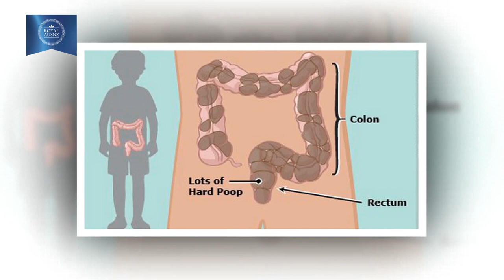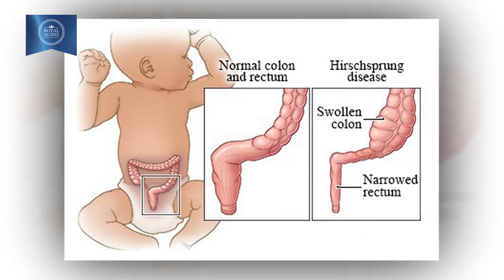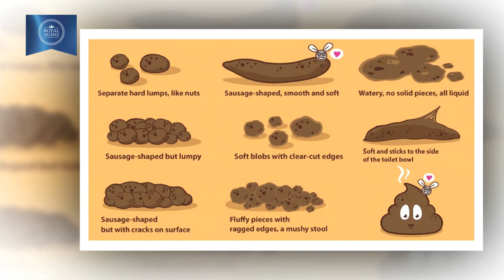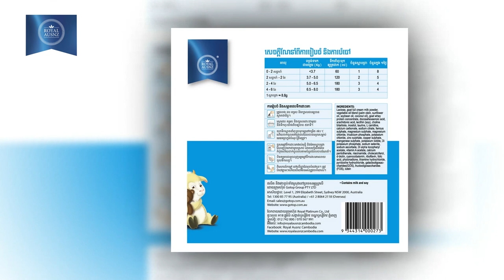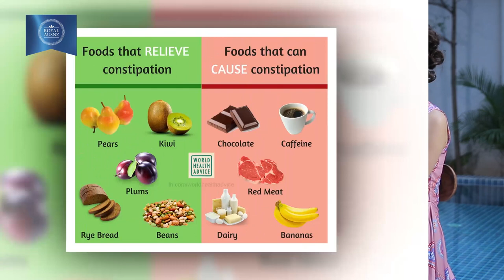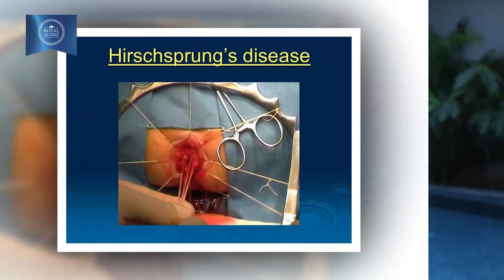ជំងឺទល់លាមកចំពោះទារក និងកុមារ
ស្ទើរតែគ្រប់ទារក និងកុមារតែងតែធ្លាប់មានជំងឺទល់លាមក មិនថាទារក និងកុមារដែលបៅទឹកដោះគោ ឫទឹកដោះម្តាយនោះទេ។ ថ្ងៃនេះ Royal Ausnz សូមធ្វើការបកស្រាយចំងល់ និងសំនួរមួយចំនួនរបស់លោក លោកស្រីអំពីប្រធានបទនេះ ៖
1- តើអ្វីទៅជាជំងឺទល់លាមកទារក និងកុមារ ហើយយើងសំគាល់បានដូចម្តេច?
2- តើវាកើតឡើងដោយសារមូលហេតុអ្វីខ្លះហើយមានរោគសញ្ញាអ្វីខ្លះ ?
3- តើជំងឺទុលលាមកចំពោះទារកនិងកុមារធ្ងន់ធ្ងរដល់កំរិតណា?
4- តើវិធីសាស្រ្តបង្ការ ​ការពារ និងព្យាបាលជំងឺនេះមានអ្វីខ្លះ?
5- តើវេជ្ជបណ្ឌិតជំនាញណែនាំអ្វីខ្លះដល់ឪពុកម្តាយដែលមានកូនមានជំងឺនេះ?